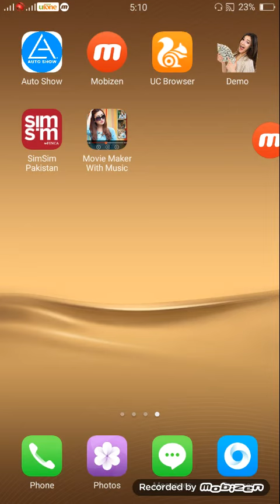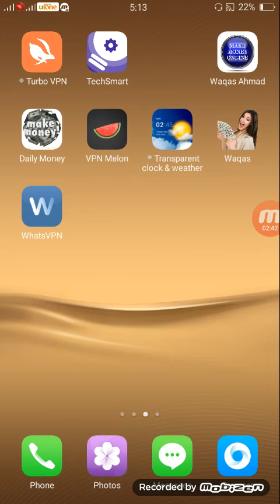How to earn Money on adsense account